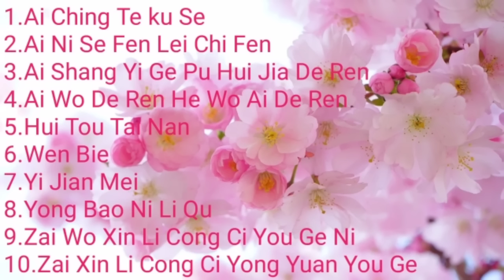Lagu Mandarin Lama